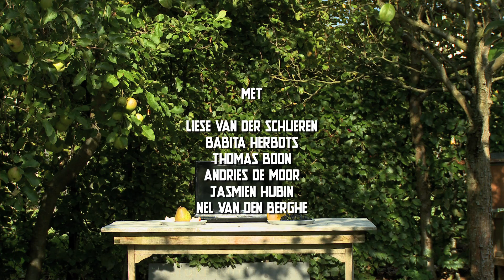AFF Goes Youth 2.0 - Geen schuldgevoelens, eet Belgisch!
"Geen schuldgevoelens, eet Belgisch!"

Van : Harmonie Volharding (Kessel-Lo)

Met: Liese Van der Schueren, Babita Herbots, Thomas Boon, Andries de Moor, Jasmien Hubin en Nel Van den Berghe

Realisatie: Harmonie Volharding (Kessel-Lo)

Camera: David Flies (Digital TransMedia)
Montage: Nicolas Billen (Digital TransMedia)